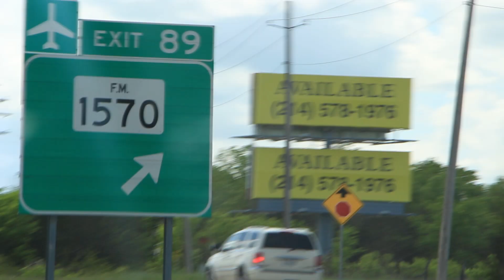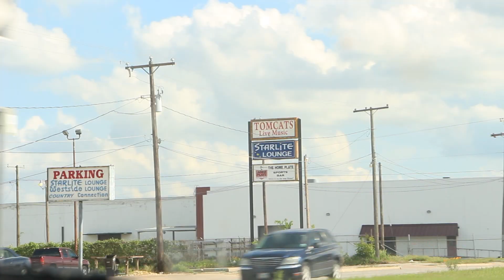A Day in the Life with Canaan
Canaan is a local psychedelic/blues rock band out of Texarkana, consists of 3 members: Jase Bryant on vocal and guitar, Brandon Smith on bass, and Jeff Greer on drums. We documented a day in their life on tour and captured their style in photographs.

Songs - The Prophet & Foolish Blues

Check them out on Facebook & BandCamp!

Produced by LAZSO Creative Studio